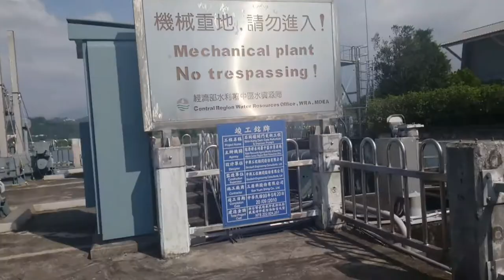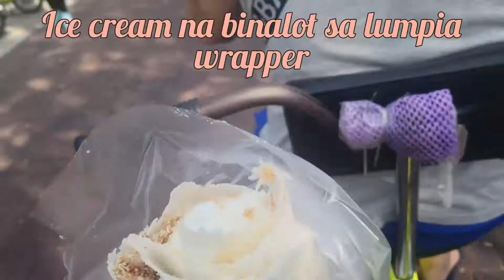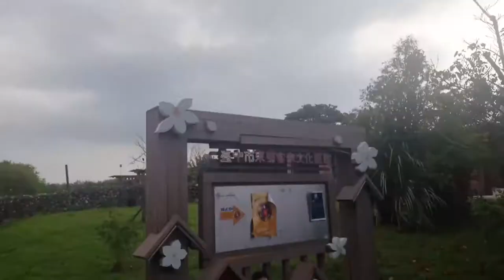Taichung travel guide (BIKE WEEK at HOUFENG)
We decided to go biking while waiting for some friends to come over...  If you want to go try biking on these lanes here's how:

Address: Section 3, Guofeng Road, Fengyuan District, Taichung City, 422

Take a train going to TAICHUNG then go down when you reach FENGYUAN station. From there you can now take a taxi  ($250 approximately) then give the above  address to the driver... When you reach the place there are lots of bike rentals to choose from... Bottled drinks are given free once you rent a bike from them..

Enjoy your bike tour and  make sure you experience driving inside the long tunnel🤭

@luoli pops